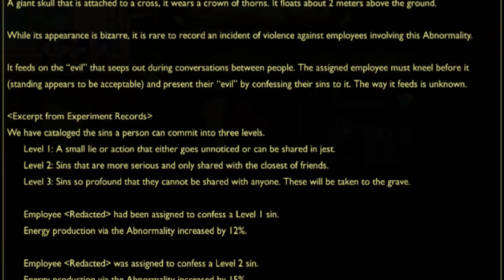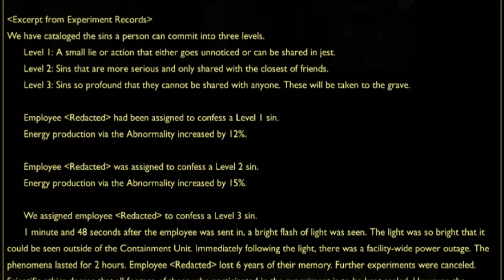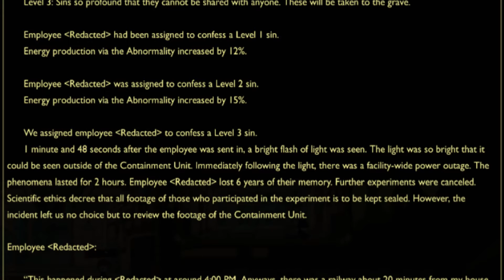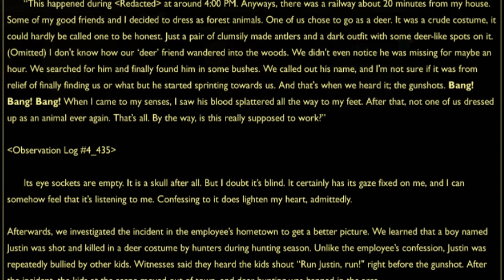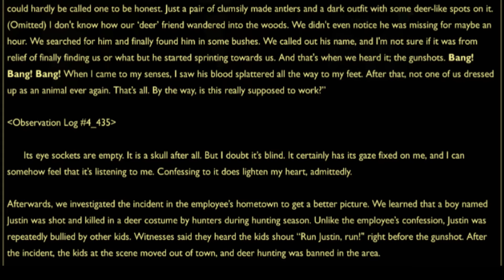Abnormality O-03-03 (One Sin) - Manager Logs [Lobotomy Corporation]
Abnormality O-03-03, known as One Sin and Hundreds of Good Deeds, is the first Abnormality that appears in the Lobotomy Corporation. For the sake of making the Manager's duties easier, this audio log was prepared by the Captain of the Records Department detailing information such as the nature of the Abnormality, the contents of the Abnormality Log itself, and the Extraction Department's notes on the E.G.O. Equipment.

[This is a fan-project done out of love for Project Moon's work. The only thing that The Dumpster can claim ownership of is the model of Records-Kun and my voice.]